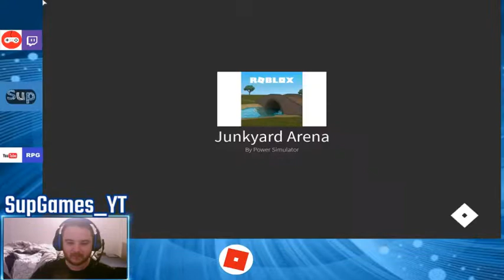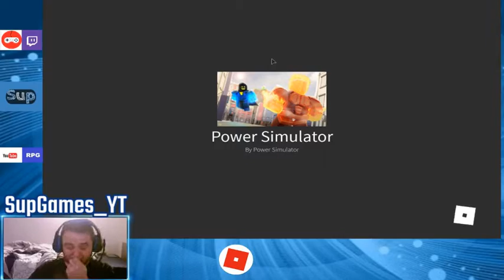Current progress and chill - Power Simulator - Roblox